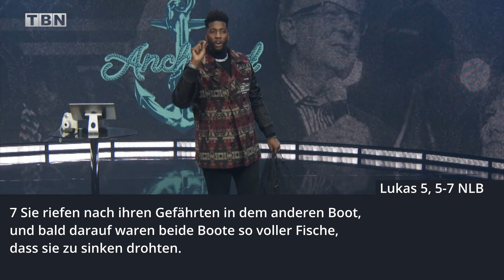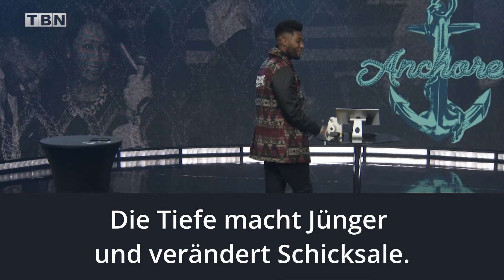Wie Gehorsam neue Türen in deinem Leben öffnen wird | Michael Todd | TBN Deutsch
In der Predigtreihe „Anchored" von Transformation Church lehrt Pastor Michael Todd auf TBN Deutsch, dem Plan zu vertrauen, den Gott dir gibt. Gehorsam wird dir unglaubliche Türen öffnen. Gott hat unglaublich viel mehr für dich bereit, als du dir vorstellen kannst. Bist du bereit, alles loszulassen, damit du die Fülle von Gottes Segen erleben kannst?

1973 von den christlichen Fernsehpionieren Paul und Jan Crouch ins Leben gerufen, begann TBN als eine kleine Fernsehstation, die täglich einige Stunden christliche Programme an Zuschauer im gesamten Gebiet von Los Angeles sendete. Seitdem ist TBN zu einer Familie von über dreissig globalen 24-Stunden-Netzwerken herangewachsen, die jeden bewohnten Kontinent erreichen und unterhaltsame, inspirierende und lebensverändernde Programme für jedes Familienmitglied und jede demografische Gruppe bieten. TBN begann als ein Traum, ein "christliches Fernsehnetzwerk zu schaffen, das die ganze Welt umspannt". Heute ist dieser Traum Realität geworden... und erweitert sich weiterhin!